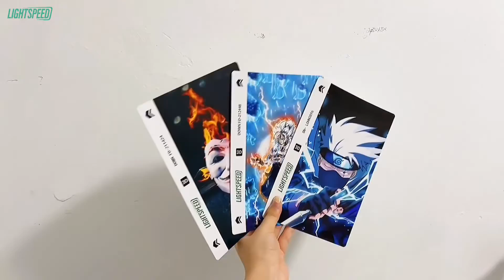LS747 mini ‪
📲 Wholesale Supplier: c Tools Phone Parts, IC components and  Accessories 🥳🥳